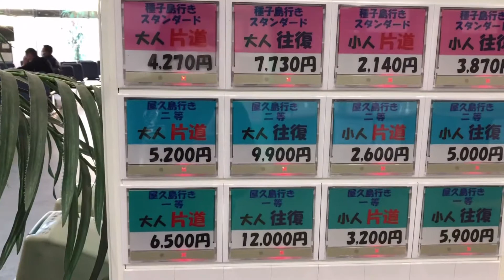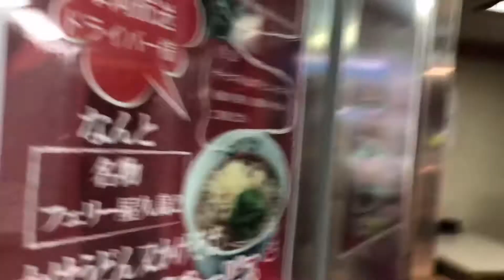perjalanan boyongan,dari kota ke pulau jepang